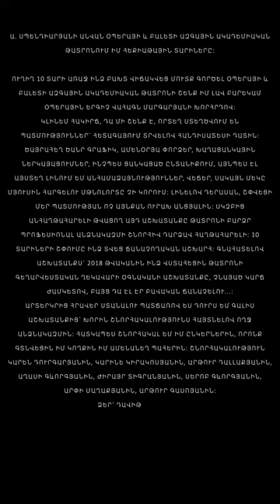10 տարի բեմում. Դավիթ Ղարիբյանը հեռանում է օպերային թատրոնից